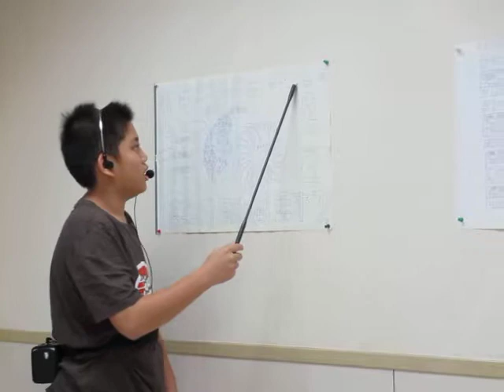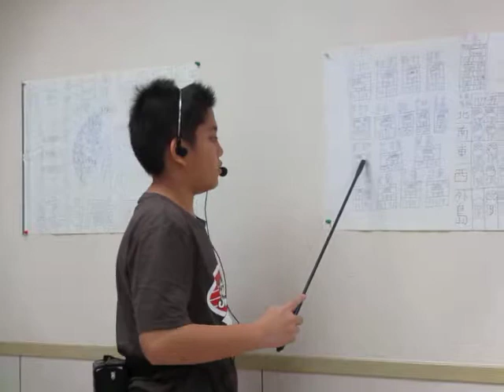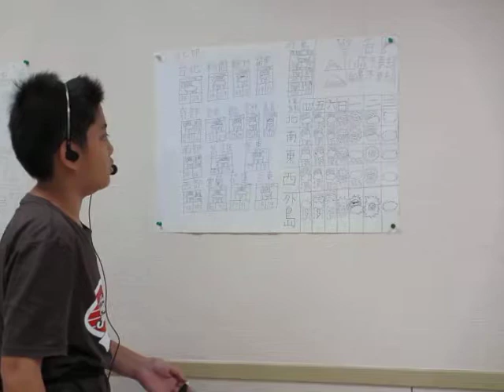氣象報告─演說班成果